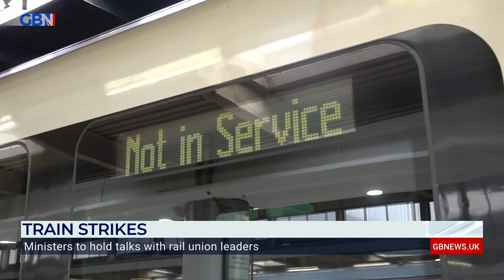Former Editor of Labour List Peter Edwards discusses the RMT's announcement of more rail strikes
Former Editor of Labour List Peter Edwards discusses the RMT's announcement of more rail strikes in December and January.